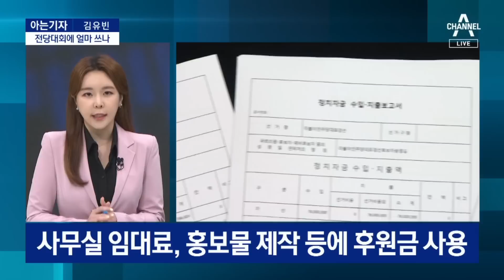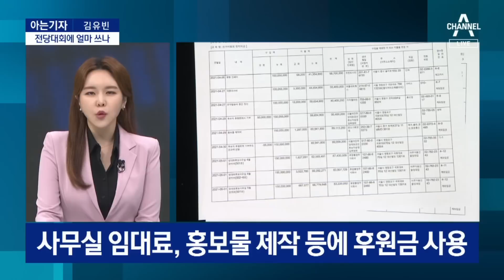[아는기자]‘회계에 없는 돈’…민주 전당대회에 얼마 쓰나 | 뉴스A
[아는기자]‘회계에 없는 돈’…민주 전당대회에 얼마 쓰나

아는기자 시작합니다. 정치부에서 국회 취재하고 있는 김유빈 기자 나왔습니다.

Q. 김 기자, 정치권 선거 비용은 꼼꼼히 정산을 해서 중앙선거관리위원회에 회계보고를 하지 않습니까. 2년 전 민주당 전당대회 때 각 후보들이 돈을 얼마나 썼는지 확인이 됩니까?

Q. 지금 논란이 되는 돈은 공식 지출에는 안잡히는 거죠?

Q. 비공식 지출 주로 어디에 쓰인 걸로 추정되나요?

Q. 만약 비공식 지출 행위로 판단이 된다면, 처벌을 받게 되는 겁니까?

〈평일〉
08시 50분 김진의 돌직구 쇼
12시 00분 뉴스A 라이브
17시 20분 뉴스TOP10
19시 00분 뉴스A

〈주말〉
12시 10분 토요랭킹쇼·뉴스A 라이브
19시 00분 뉴스A

〈평일〉
08시 00분 라디오쇼 정치시그널 (유튜브 라이브)
08시 50분 김진의 돌직구 쇼
10시 20분 김진의 더라방 (유튜브 라이브)
12시 00분 뉴스A 라이브
15시 50분 강력한 4팀
17시 20분 뉴스TOP10
19시 00분 뉴스A

〈주말〉
12시 00분 토요랭킹쇼·뉴스A 라이브
17시 40분 뉴스TOP10
19시 00분 뉴스A